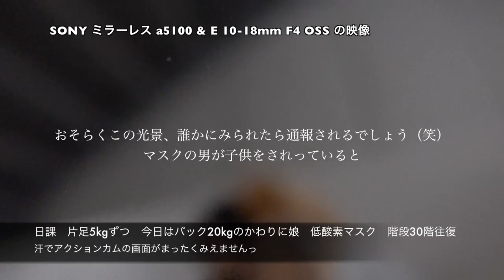東京から山の麓まで撮れる！驚愕 !166倍ズーム !! COOLPIX P900 動画 ◆着用メガネ「アランミクリ」エベレストに行ってきます！714/1000 16/8/21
東京から山の麓まで撮れる！驚愕 !166倍ズーム !! NIKON COOLPIX P900 動画。今度の山8200mに持って行くこと確定です！Vibram FiveFingers履くとまるで別物！！フリーラインスケートと相性抜群です！

大迫力2000 mm相当の超望遠「光学83倍ズーム＆ダイナミックファインズーム166倍」

◆着用メガネ「アランミクリ」

◾️今後の予定
2015年7月ロシアの7サミット エルブルース 5.642m（済み）
2015年末。7サミット アルゼンチンのアコンカグア 6.962ｍ（済み）
2016年9月ネパール（チベット自治区） チョ・オユー 8,201 m 。
2017年4月1日より6月15日アイランドピークを通って、エベレスト8.848m。